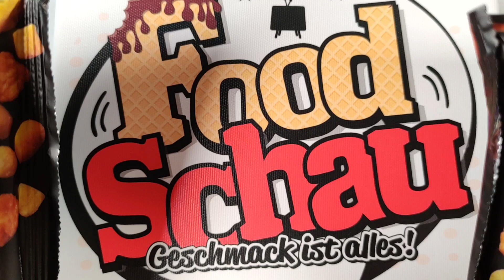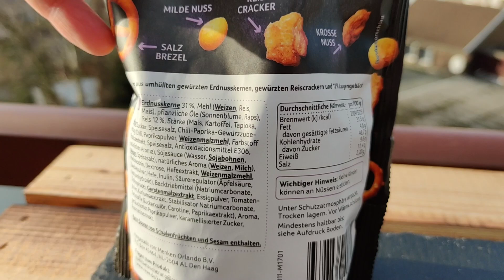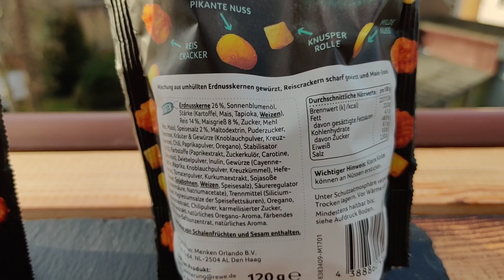Rewe Erdnuss Mix: Bar & Beer Style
Diese beiden Erdnuss Mix Sorten habe ich bei Rewe, im Januar 2021 entdeckt! Sie bringen euch den Bar oder Beer (Bier) Style Mix.

Ob diese überzeugen, finden wir im Test Heraus!